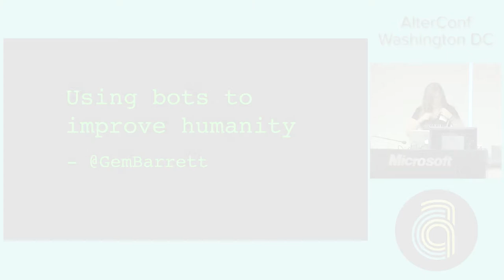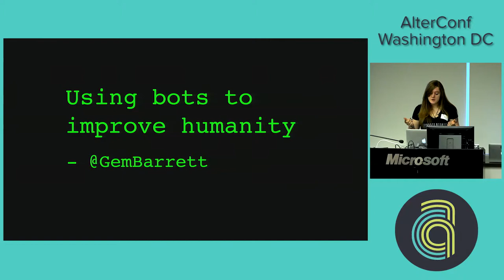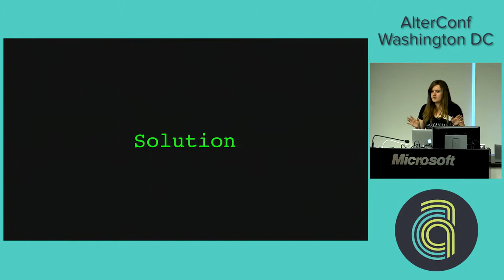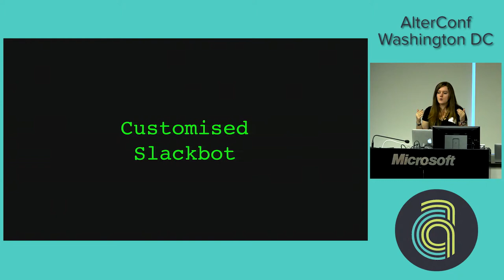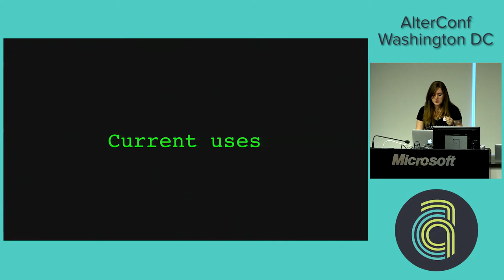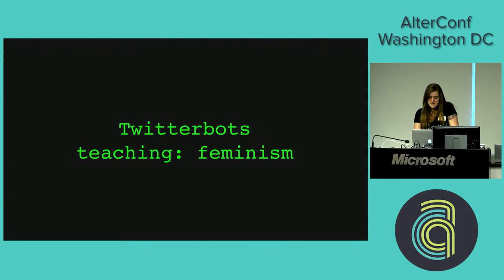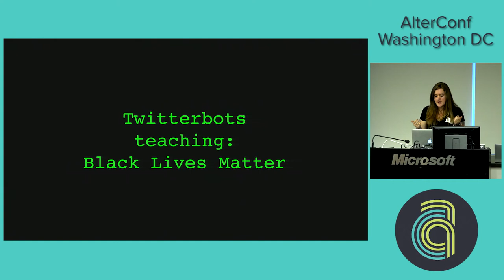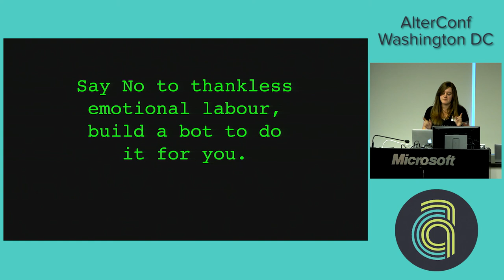AlterConf Washinton DC 2016 - Using bots to Improve Humanity by Gem Barrett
Using bots to Improve Humanity by Gem Barrett

Publicly challenging micro-aggressions online is an exhausting and stressful responsibility, particularly if you are a member of a marginalised group. In an effort to reduce the pressure on these groups to take on such a responsibility, online community leaders are beginning to use of bots in areas of community communication. From correcting ableist language in Slack channels to explaining the meaning of "cis" for the millionth time on Twitter, automated responders are being used to deal with the draining work of improving community members' knowledge and vocabulary.

This talk will focus on the usage of bots in online communities, analysis of why they are generally successful and the related technical challenges involved in their creation. In addition to drawing on examples in open-source communities and Twitter, I'll also discuss their potential use in further anti-harassment measures and other ideas for their future expansion across gaming and technology. By the end of the talk, attendees should not only have an understanding of how these bots work but also be inspired to create their own bots for improving humanity, both in their own communities and beyond.